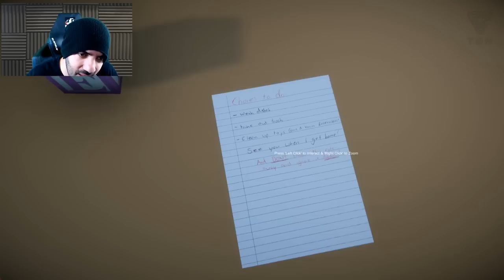ITOWN - UN NIÑO SÓLO EN CASA Y SUCEDE ESTO | TGN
Nombre del juego: Child At Home